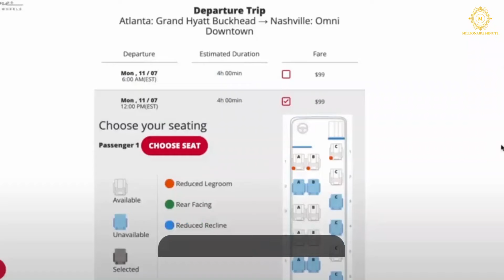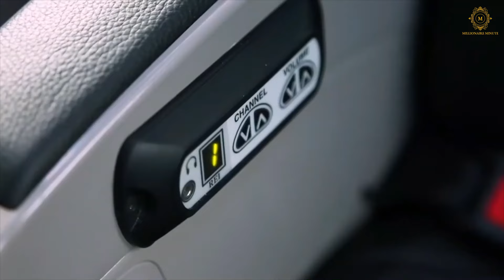America's Most LUXURIOUS First Class Bus REVEALED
Step aboard the Jet Coach, America's most luxurious first class bus! This sleeper bus is the ultimate in luxury travel, offering first class amenities at an affordable price.

Get ready to experience the lap of luxury with plush seats, personal entertainment systems, and gourmet meals on board. The Jet Coach is perfect for those looking for a little luxury for cheap. Don't miss out on this unforgettable travel experience!